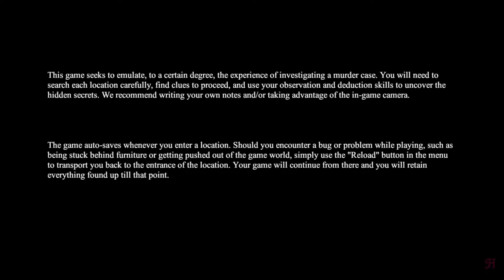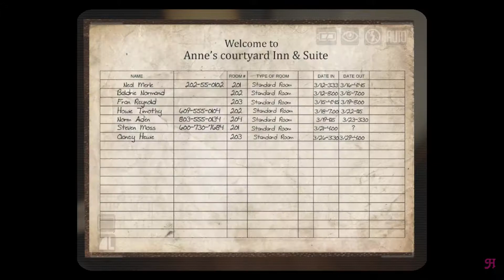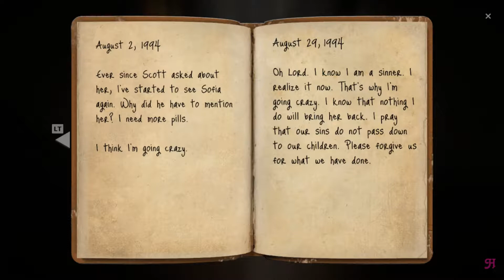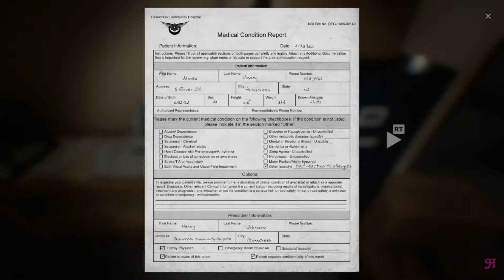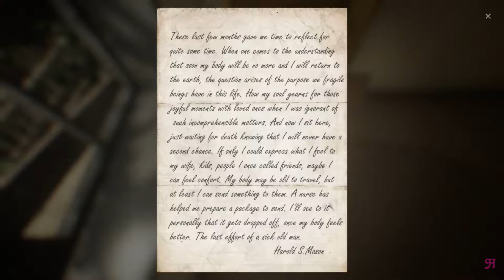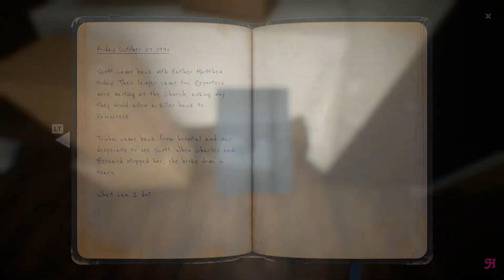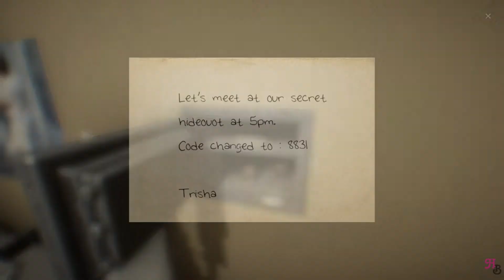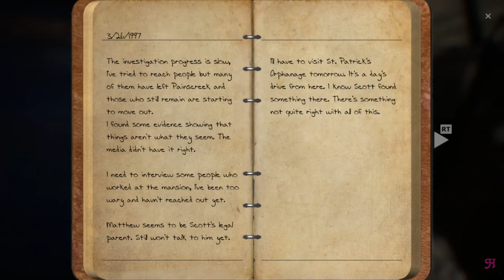The Painscreek Killings | She's coming for us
part 1
no commentary